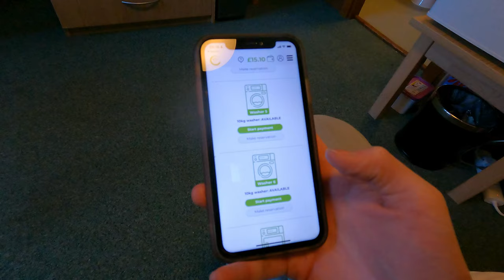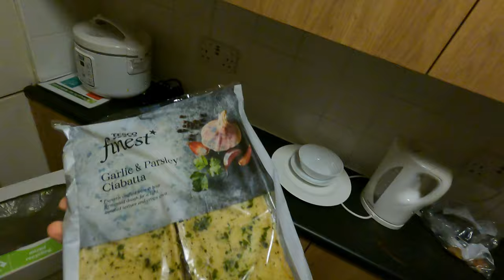cambridge vlog 22 | older and supposedly wiser | day in the life | robinson college, cambridge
Hi guys. My name is Jonny and I created this channel to hopefully show my journey at the UNIVERSITY OF CAMBRIDGE as a LAW STUDENT!!